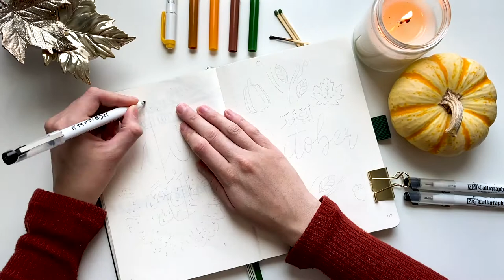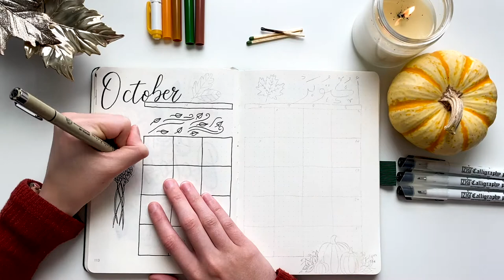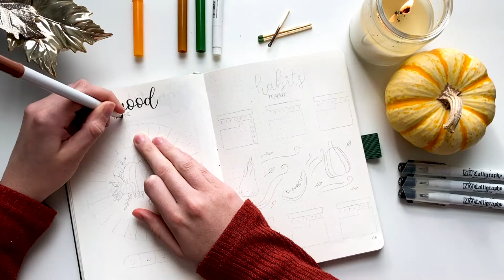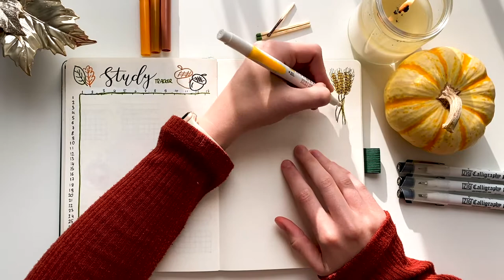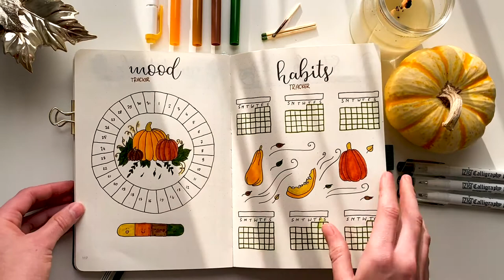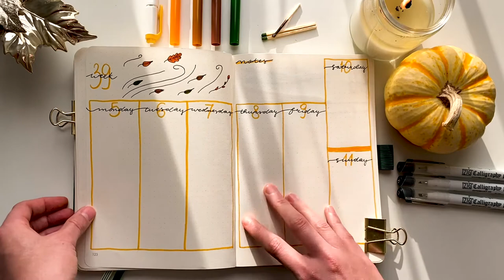October 2020 | Relaxing Islamic Bullet Journal Set Up - Tunes Only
Assalamu Alaykum everyone! May peace be upon you ✨

October 2020 Islamic Bullet Journal Set Up is Here!

This is a NO VOICEOVER version of the video! It is for you to just relax! Enjoy the mood and background, and maybe some pumpkin spice latte!